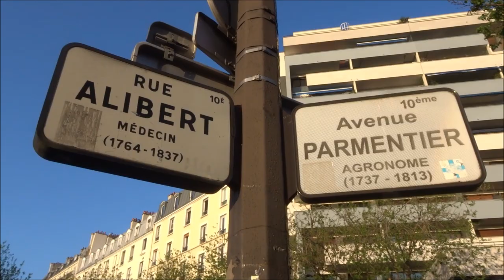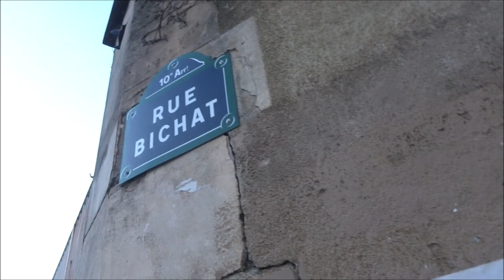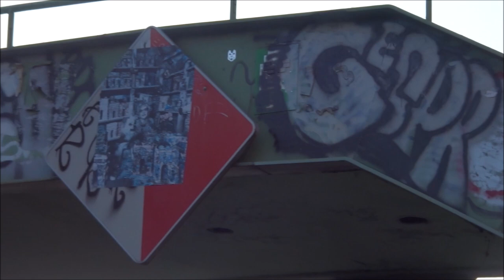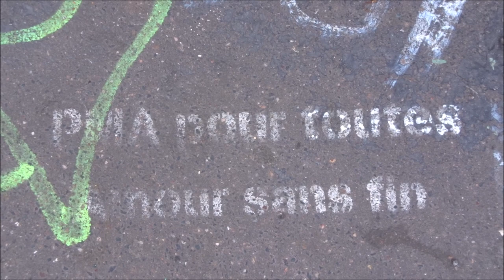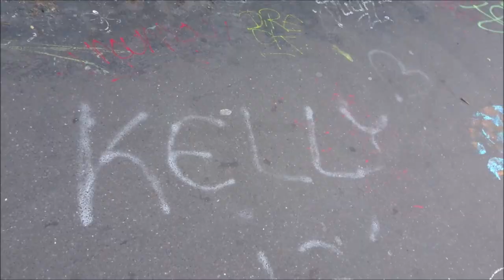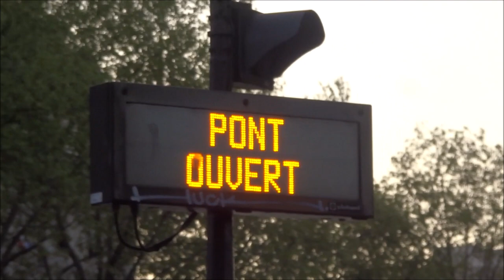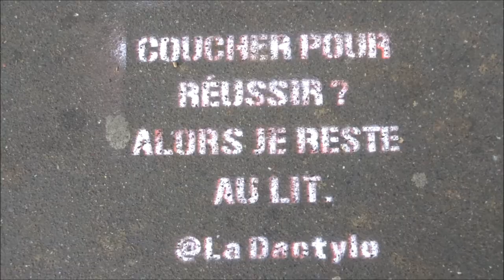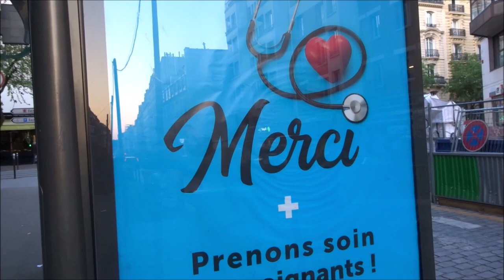Applaudissements à 8:55 OnApplaudit Merci Soignants 13 avril 2020